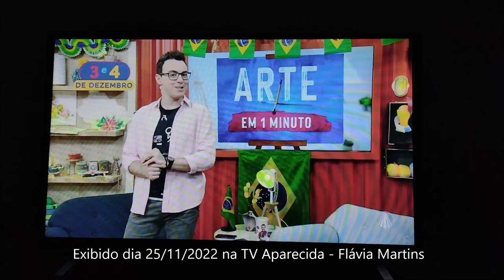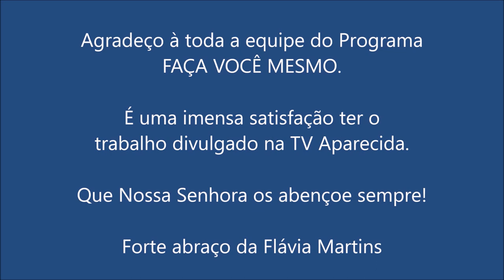"Pedaço" da participação na TV Aparecida - Exibido em 25/11/2022 - Flávia Martins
Este passo a passo foi exibido dia 25/11/2022 no Programa "Faça Você Mesmo", com Rogério Chiaravalli, na TV Aparecida. Agradeço à Produtora Sara e Produtora Camila por mais uma oportunidade na TV de Nossa Senhora.